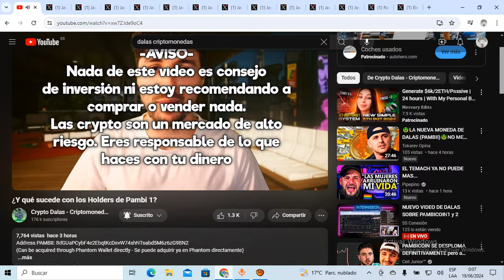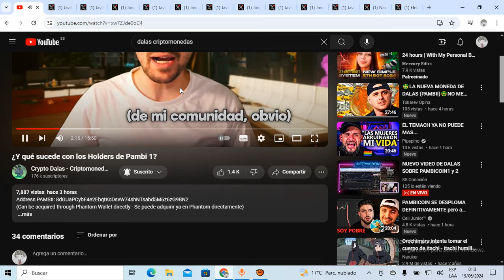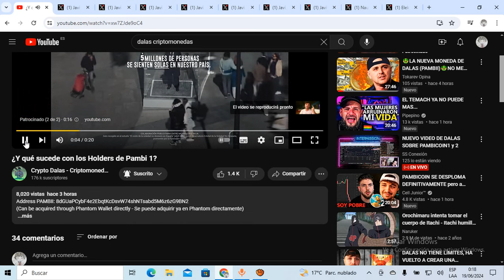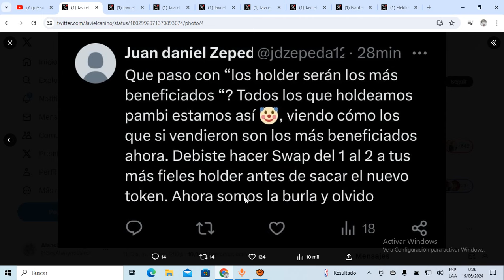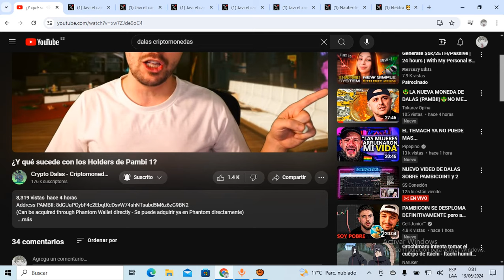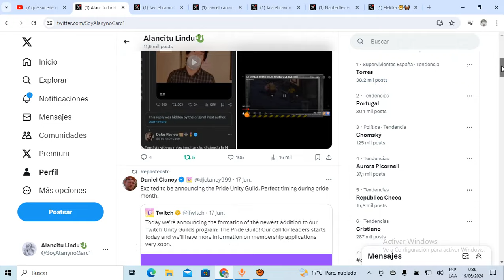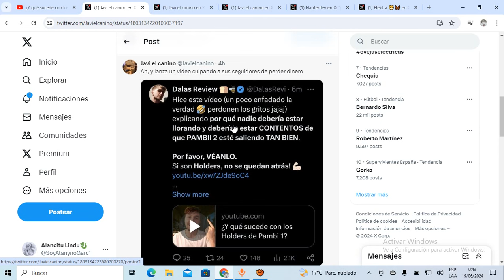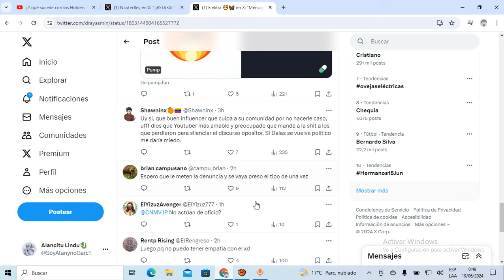DALAS REVIEW EXPLOTA y CULPA a sus PAMBISITOS que PERDIERON su DINERO de NO HABERLE HECHO CASO!